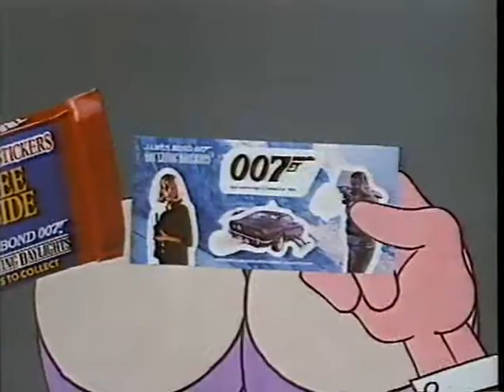80s Commercial break (10)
80s Commercial break (10)